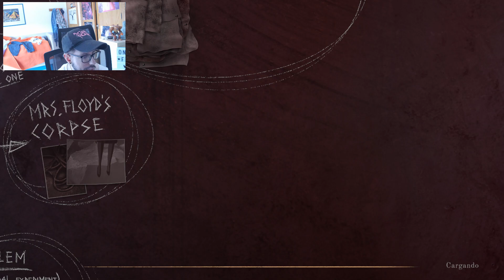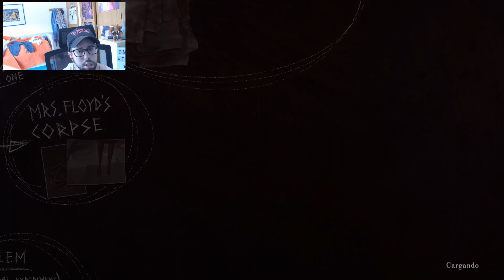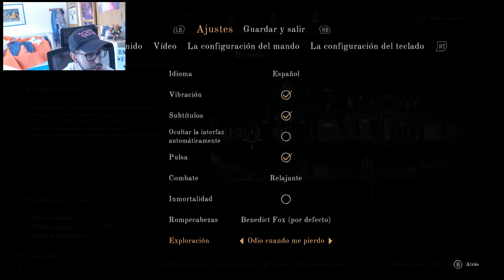Ultimo cap de The Last Case of Benedict Fox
Mi Canal: Los mejores videos de Anime: Noticias, Tops, Recomendaciones. Directos para pasarlo guay, con videojuegos to guapos, conocernos todos los de la family y divertirnos juntos Se que es como un sueño pero,si tu no crees en ti ¿Quien lo hará?.Ahora, gracias a Patreon y con vuestra ayuda, existe la oportunidad de intentar ganarme la vida con lo que realmente amo, El anime ,los juegos y mi family de Youtube creando contenido audiovisual. Bueno como todos sabréis, crecer en Youtube es difícil y hay que dedicarle mucho tiempo, bueno ya sabréis muchos que yo trabajo y no tengo tanto tiempo para hacer muchos videos y me pedis bastantes que me encantaría hacer ya que muchos me parecen muy interesantes,pero siempre os hago esperar una semana o varias, pero eso puede cambiar ahora con Patreon.

Mi pc:
►► Caja: Corsair 275R Cristal Templado USB 3.0 Blanca
►►Placa base: MPG Z390 GAMING PLUS
►►GPU: MSI GeForce RTX 2070 VENTUS GP 8GB GDDR6
►►CPU: Intel Core i9 9900K
►►Memoria: Kingston HyperX Fury Black 16GB DDR4 2666Mhz PC-21300 (2x8GB) CL16
►►Resolución actual: 1920 x 1080, 60Hz
►►Sistema operativo: Microsoft Windows 10 Home
►►Fuente de alimentacion: Corsair RM750 750W 80 Plus Gold Full Modular
►►Refrigeracion: Noctua NH-D15S